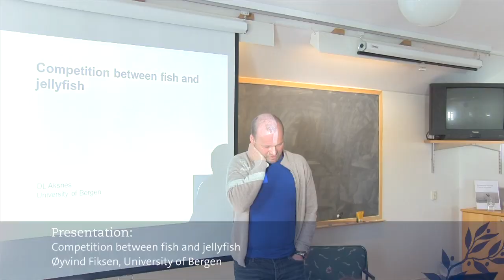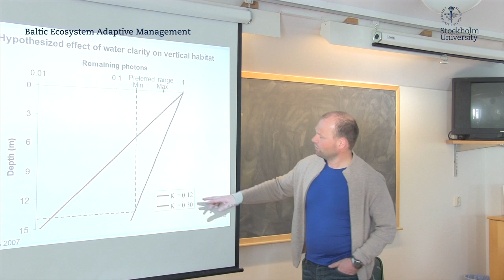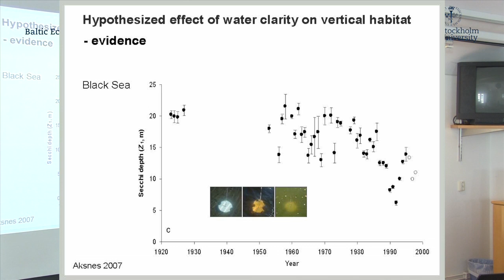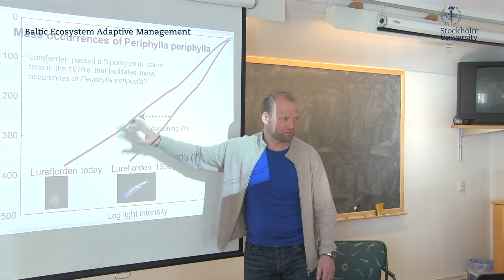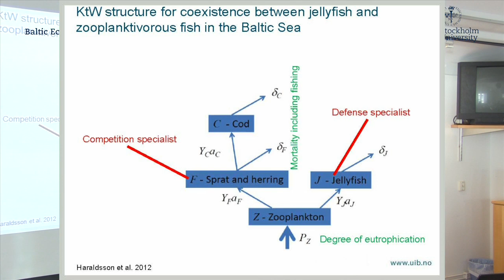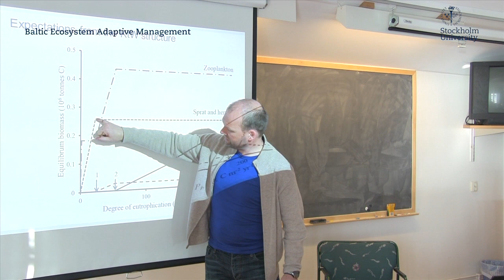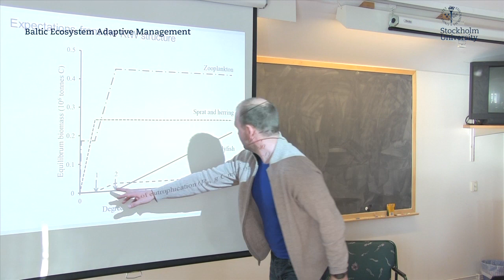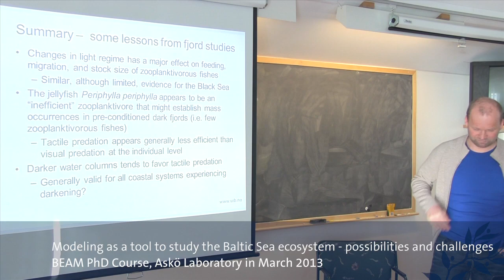Competition between fish and jellyfish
A presentation by Øyvind Fiksen, University of Bergen, on the PhD course: Modeling to study the Baltic Sea ecosystem - possibilities and challenges